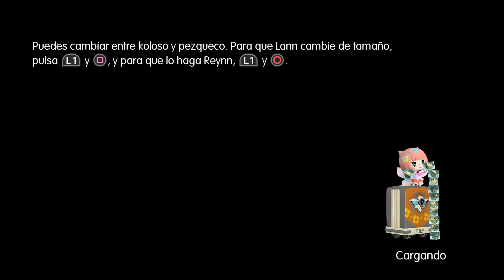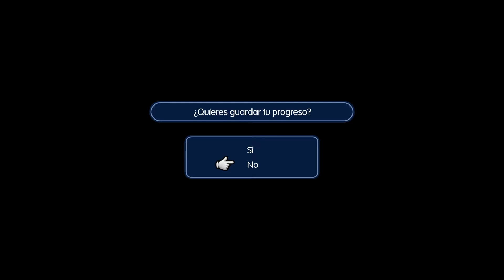World of Final Fantasy DEMO (ps4) |Kenichin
y no olvides Subscribirte
Mostrar mas :D